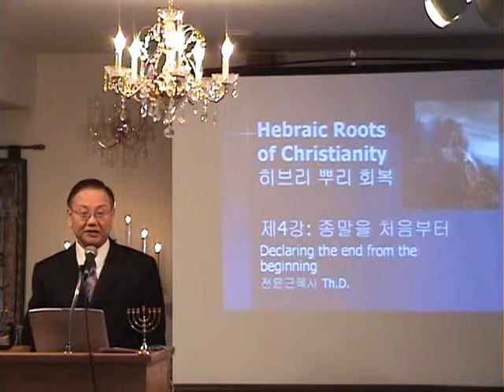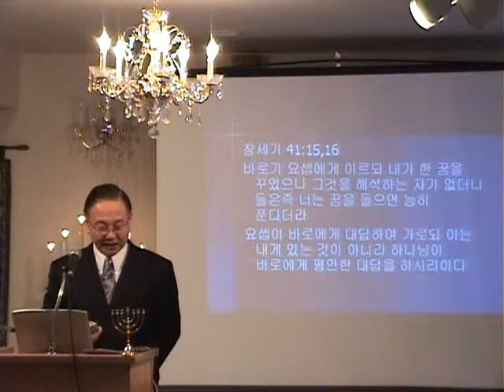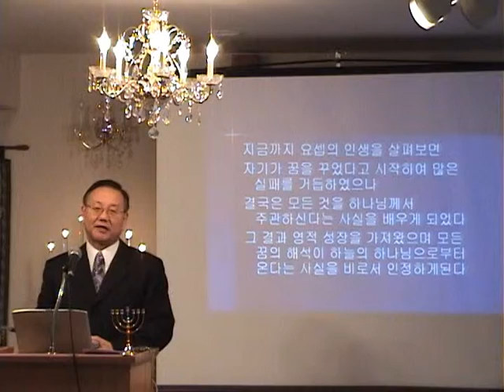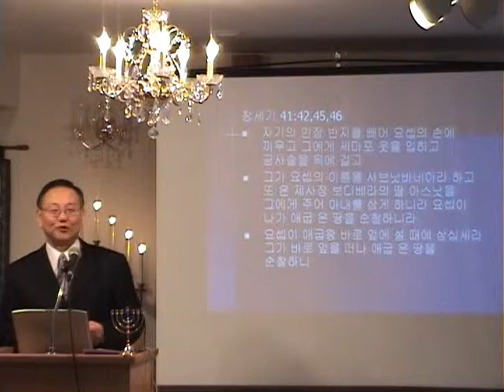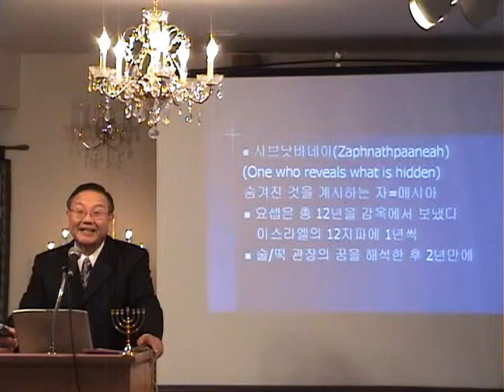YT#4 Declaring the End from the begining 종말을 처음부터 by Rev Stephen Jun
Joseph in Genesis 44 portrays the type of Messiah To this day many Jews and Christians are shocked to find that Jesus was Jewish. Before He can reveal His identity as a Jew to His betrayed brothers, He has to be sure their repentance is genuine.